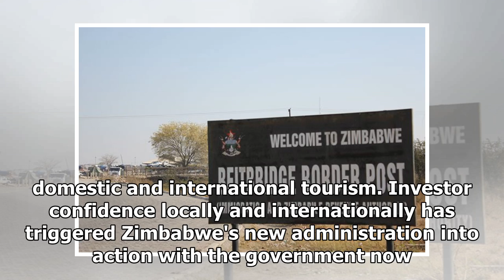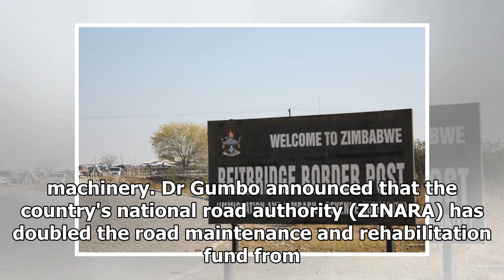Government to construct airport at the Beitbridge border post